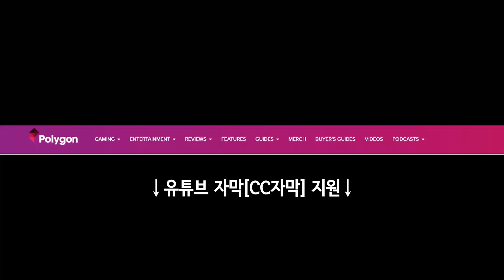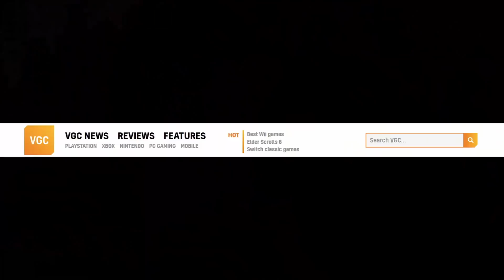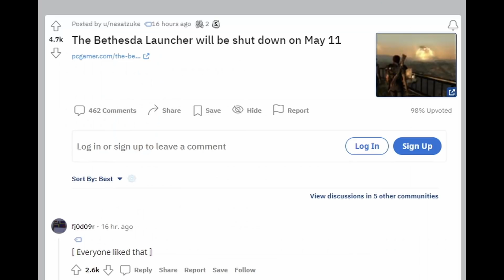오버워치 팬덤을 구하기에는 너무 늦었을지 모른다 외 | 게임 헤드라인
* 2차 인용 시 제 채널이나 영상도 출처 표기 부탁합니다.

0:00 유튜브 자막 지원.
0:03 "오버워치 팬덤을 구하기에는 너무 늦었을지 모른다"
10:00 "플레이스테이션이 PC 전략을 확장하려 시니어 디렉터를 채용한다"
10:59 "히데오 코지마가 플스5 게임을 작업 중인 거 같은 트윗을 올리다"
11:28 "베데스다 런처가 5월 11일부로 셧다운된다"